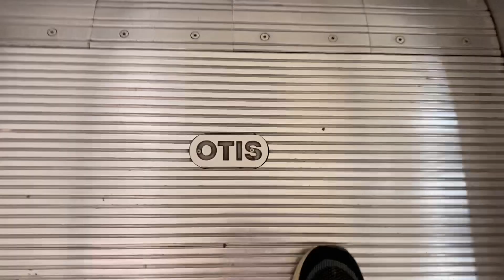Otis Escalators at Zara in Oxford Street in London